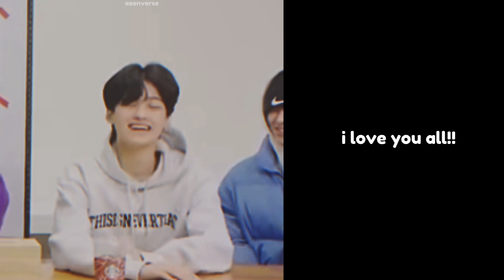trainee a’s youtube live english time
trainee a’s english time pt 2!!

they’re so good at english :( it’s adorable